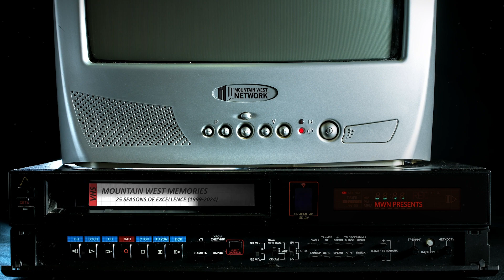MW25 Memories – San Diego State’s Final Four Run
San Diego State’s Lamont Butler talks about the Aztecs’ run to the 2023 Final Four and his buzzer-beating, game-winning shot that lifted SDSU into the national title game.